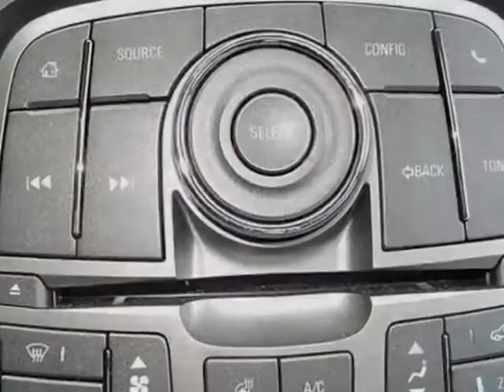2013 Buick LaCrosse Premium II Sedan - Columbia, SC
Jim Hudson Buick GMC Cadillac, Columbia, SC - Leather, Sunroof, Heated/Cooled Seats, Harman Kardon Sound, Rear Camera, More!